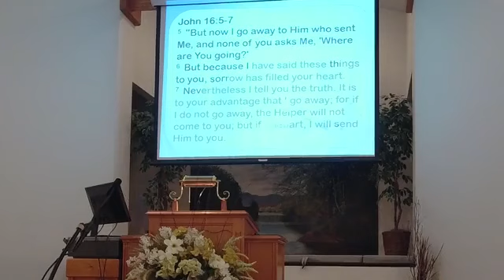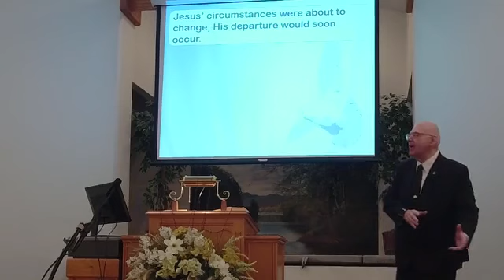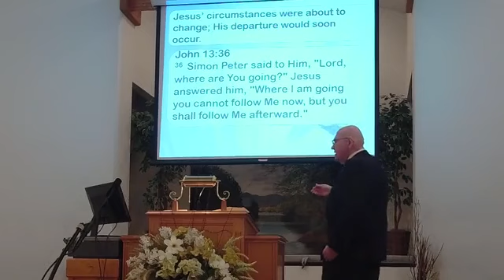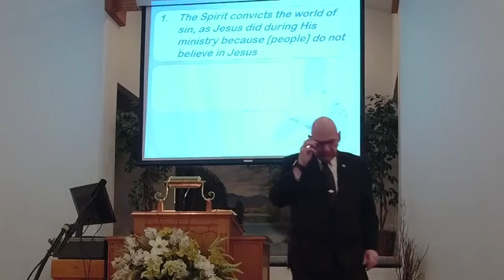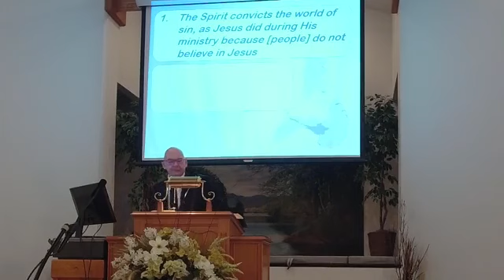Sunday Morning Worship January 16, 2022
The Work of the Holy Spirit Part 1